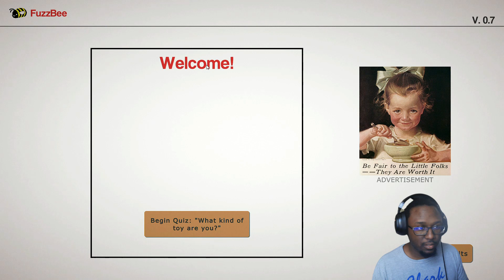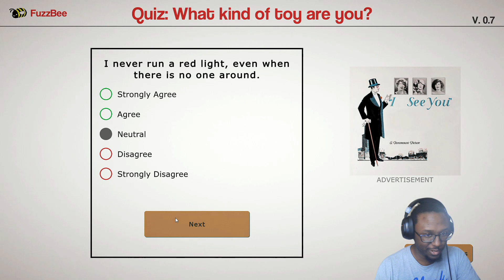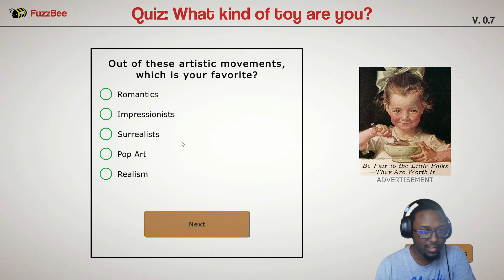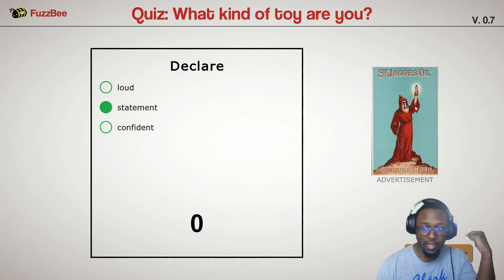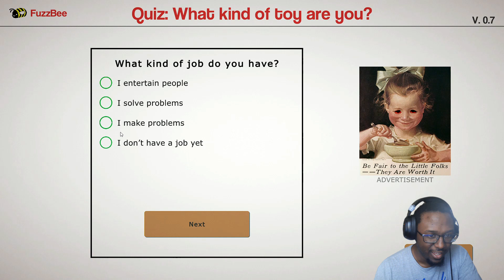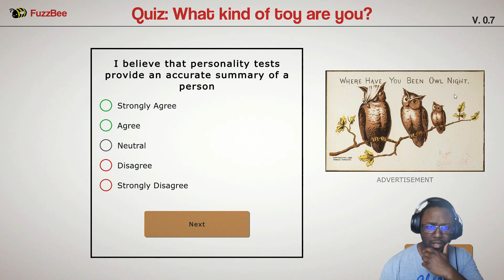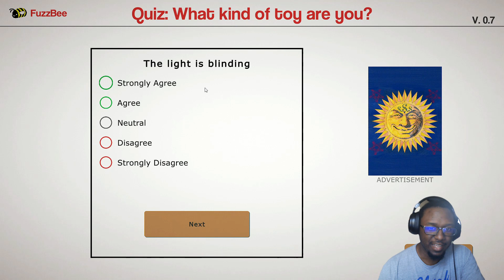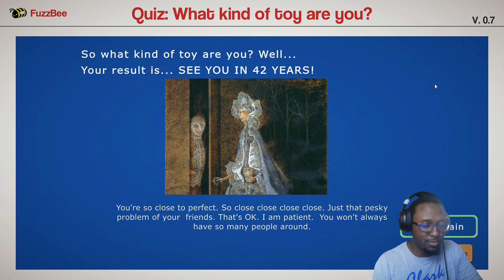Let's Take This Horror Personality Test But You Have To Be Honest To Get An Accurate Results